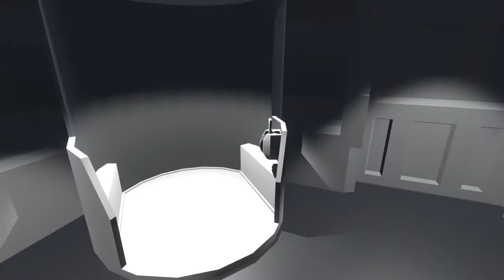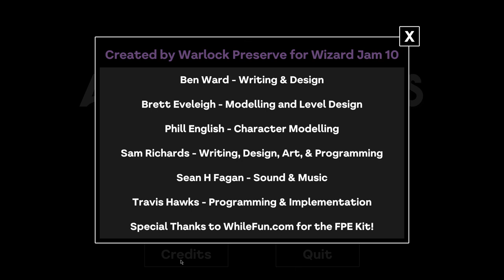Alpha Magus - Full Playthrough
Alpha Magus is a first-person exploration game with light puzzle elements.

You play as the captain of a colony ship, on the way to your new home in the Alpha Magus star system. When you wake from cryo-sleep unexpectedly to find your ship and passengers in danger, you must travel into a fantastical cyber-world in order to save the day!

Created by Warlock Preserve for Wizard Jam X. Warlock Preserve are:

Ben Ward - Writing & Design
Sam Richards - Writing, Design & Graphic Art
Travis Hawks - Programming & Implementation
Brett Eveleigh - Environment Art
Phill English - Character Art
Sean H Fagan - Sound & Music
Special Thanks to WhileFun.com for the FPE Kit!